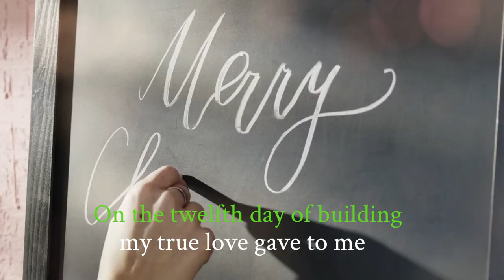Christmas Construction Song! | 12 Days of Building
Bet you haven't heard a timber framing Christmas song before! How about "The 12 Days of Building" courtesy of Arrow Timber Framing? Written by Bert Sarkkinen, music & vocals by Lucas Holmgren, Music Video by Taylor Meckling.

Learn about Timber Framing, Explore Floor Plans & Project Galleries!